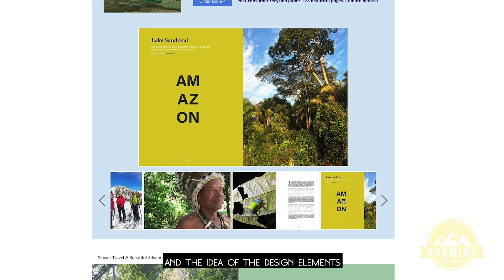TRAILER EP 7 | STARTING AN OUTDOOR ADVENTURE TRAVEL MAGAZINE W/ CARSTEN COLES WITH RUN WILD MAGAZINE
Traversing mountain peaks and hiking across desolate countries was not enough for Carsten Coles, a dreamer who decided to make his dreams a reality. Carsten started the story driven magazine, RUN WILD @runwildmag, focusing on travel, adventure, and environmentalism.

In this episode, Carsten shares his journey into creating his magazine, creating more opportunities for young women writers, and the people and interesting adventures that inspired him to do so.

He shares his adventures to the backpacker’s Antarctica, Svalbard, a hike across Greenland and meeting some Inuit reindeer hunters and much, much more.

If you’ve ever dreamed of starting your own outdoor magazine, or if any of this pulls on your heartstrings, then this is the podcast for you. This is just a little taste of my new travel podcast, "Roaming the Earth." Join us as we explore the stories and adventures of people who are jet-setters, nomads, and explorers.

Thank you for supporting my love for telling stories and my passion for travel. I hope these tales from around the world inspire you to follow your wildest dreams.

FULL EPISODE in BIO